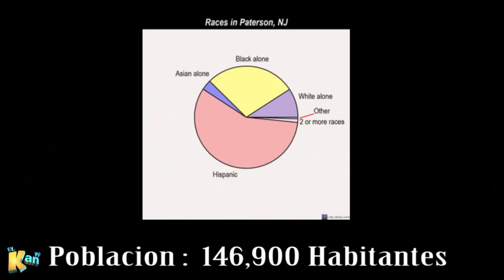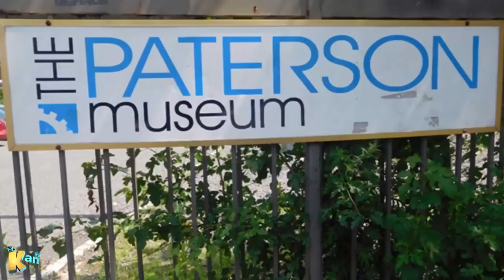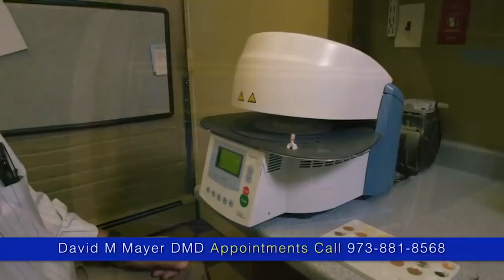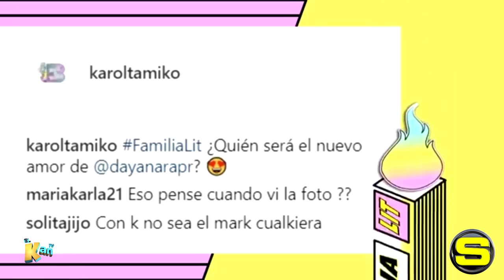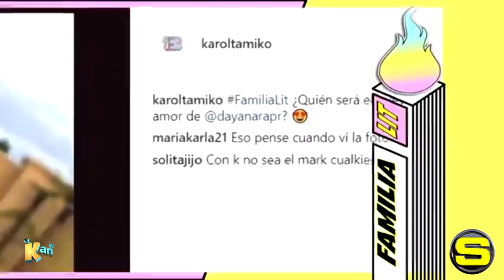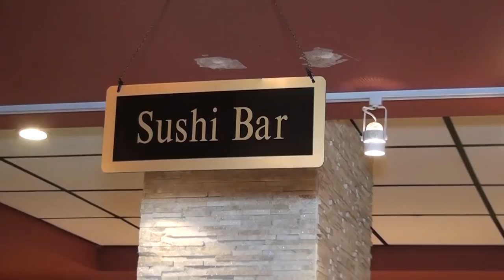El Kan TV Show Domingo 25 de Nov, 2018 HD